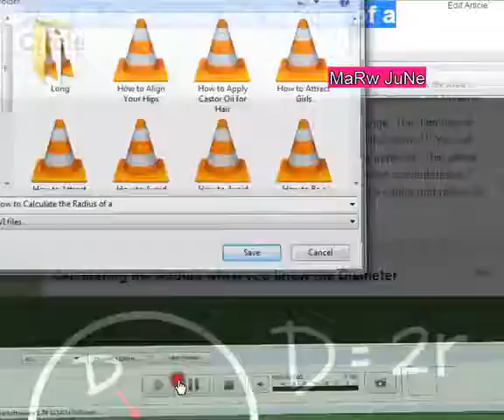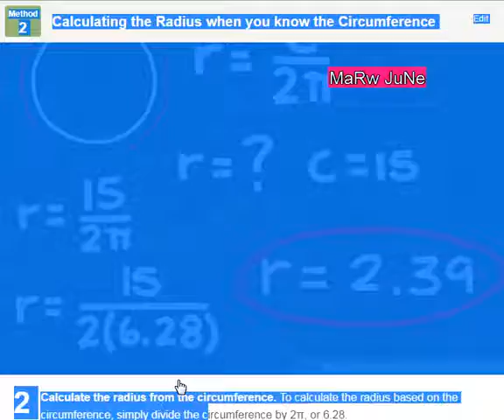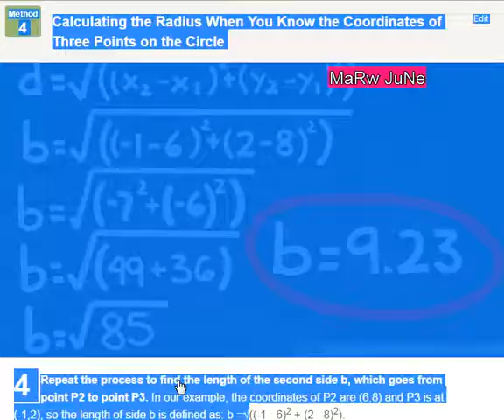How to Calculate the Radius